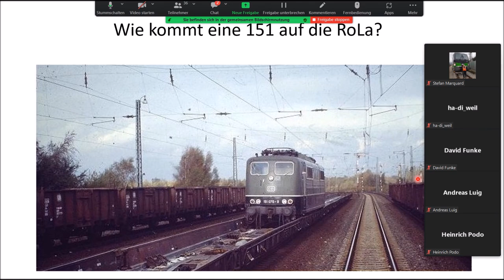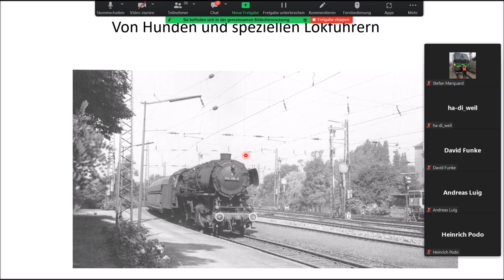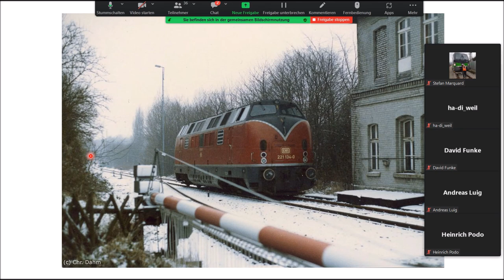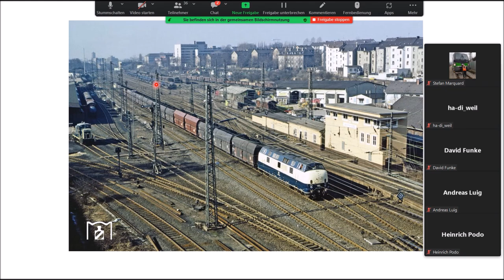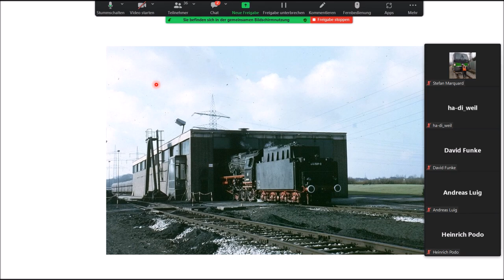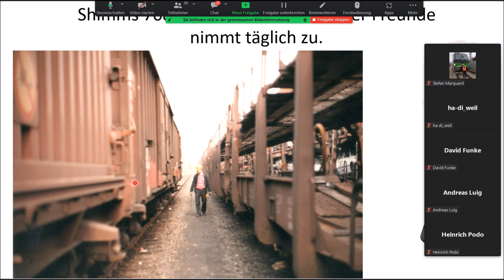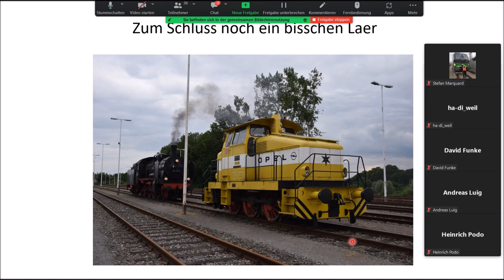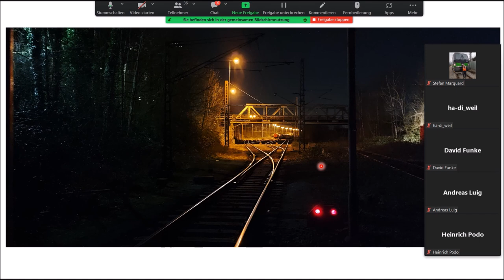Die Güterbahnhöfe in Bochum. Betrieb und Geschichten rund um den schweren Güterverkehr im Ruhrgebiet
Vortrag für die Eisenbahnfreunde Witten vom 04.05.22
IBAN: DE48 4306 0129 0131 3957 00
BIC: GENODEM1BOC
Ich würde mich über eine Spende an die EF Witten freuen. Der Verein braucht, bedingt durch die Pandemie, dringend Unterstützung.
Diesen Vortrag habe ich ohne weitere Bearbeitung mitgeschnitten.